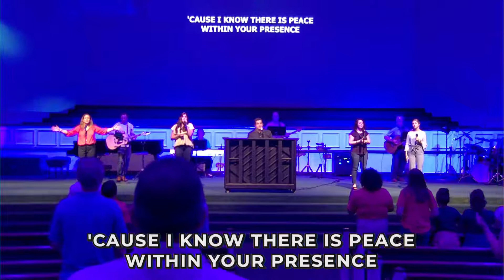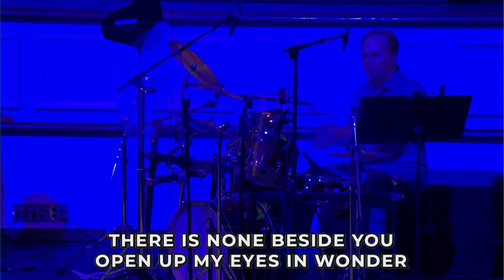Building Faith at Home - Modern Service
Building faith at home, for the home sermon series